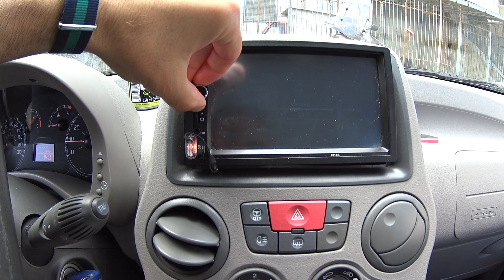QUANDO UNA GIORNATA NORMALE DIVENTA PAZZA! [DAILYVLOG]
Una semplice domenica è diventata un giorno pieno di sorprese!
Ringrazio la ragazza "verde" per essere stata così simpatica e disponibile